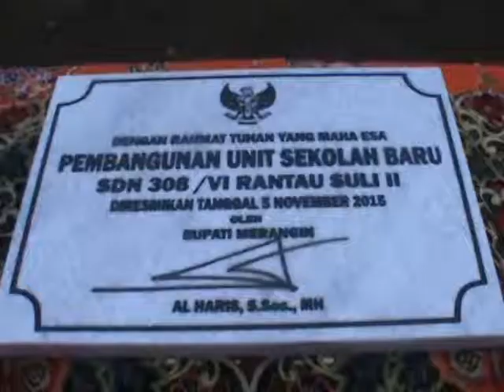Bupati Merangin Resmikan 2 SD Di Kecamatan Sungai Tenang